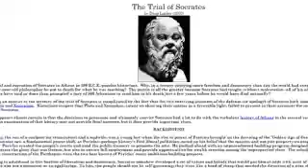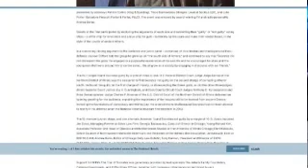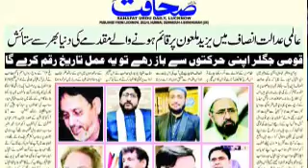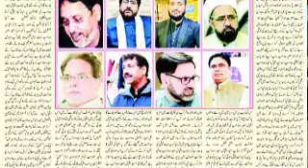Case to be Filed Against Yazid (LA) in Den Häag Holand International Court of Justice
Video - Case to be Filed Against Yazid (LA) in Den Häag Holand International Court of Justice
Occasion - Amaal e Neema e Shaban
Venue - Bab Ul Hawaij Islamic Centre of Calgary, Canada
Speaker - Allama Syed Asghar Mehdi Murtazvi